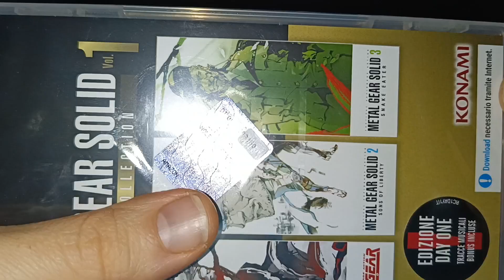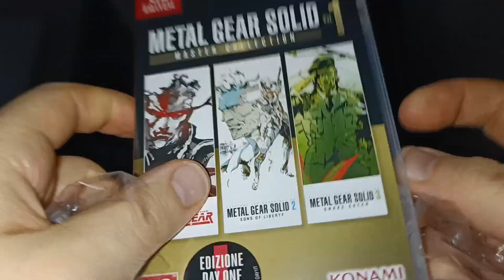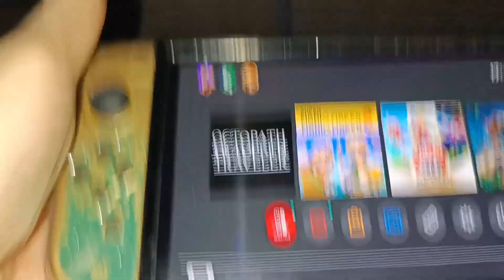Finalmente lo provo, sono gasatissimo!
Non ho mai giocato metal Gear e approfitto di questo momento in cui sono obbligato a letto per poterlo finalmente provare!